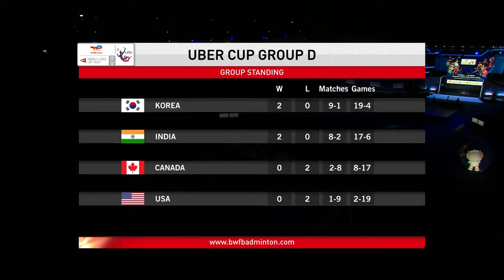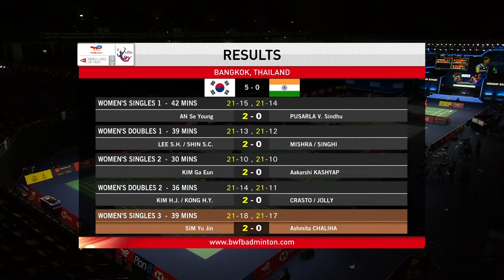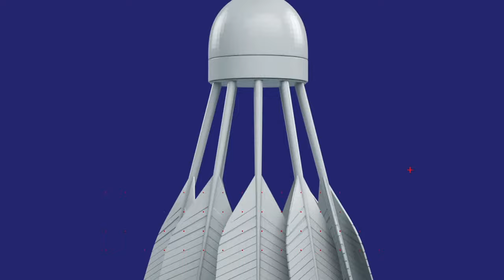BWF Uber Cup Finals 2022 | Korea vs. India | Group D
TotalEnergies BWF Thomas and Uber Cup Finals 2022
Uber Cup | Group D
Korea vs. India